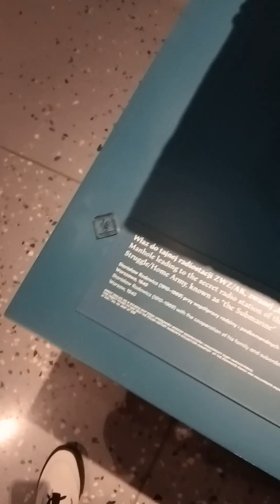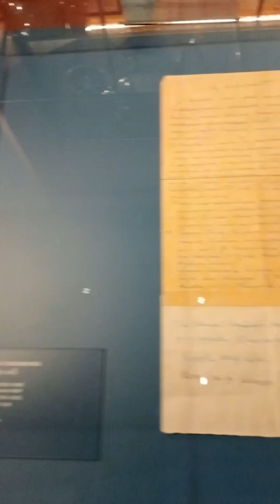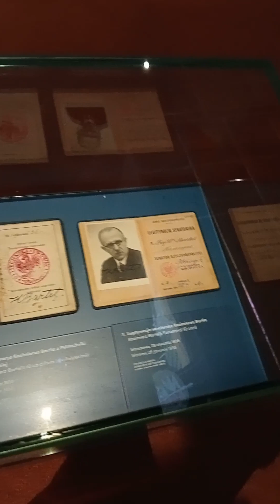MUZEUM HISTORII POLSKI.🇵🇱❤️🎞️🎥🎬